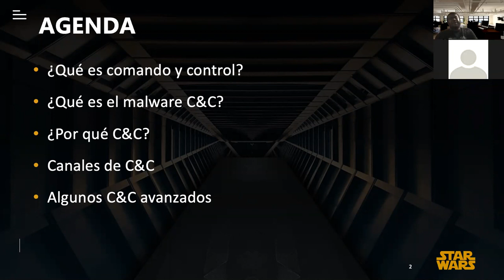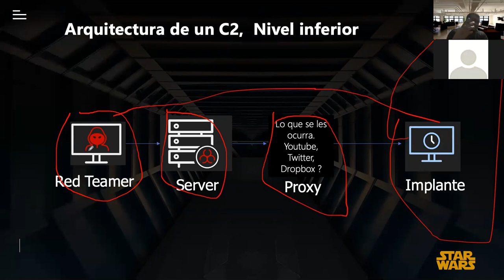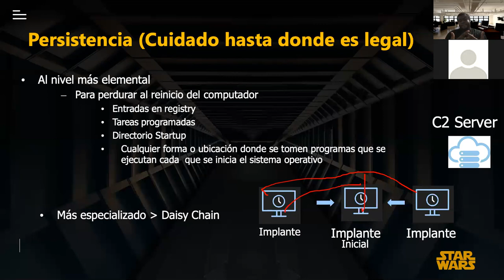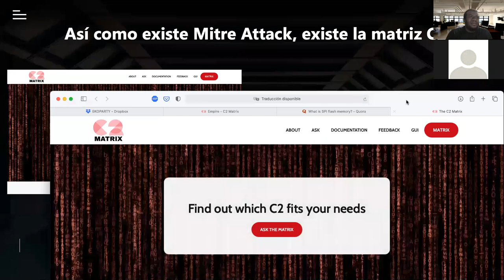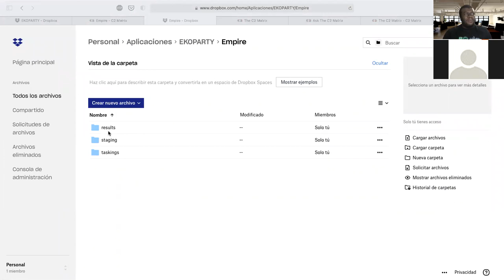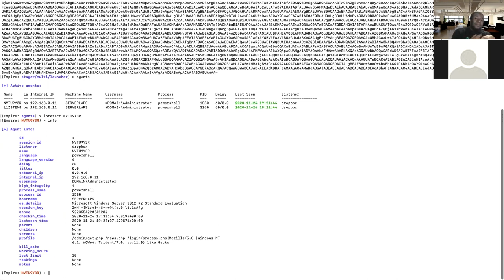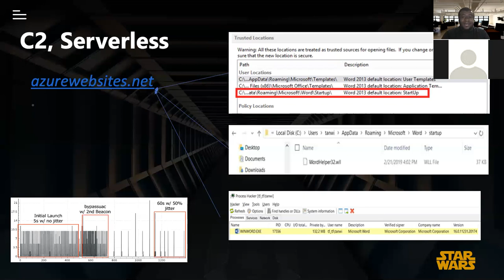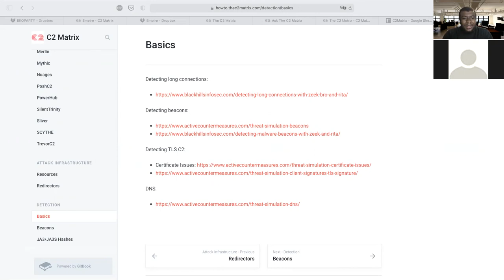Ekoparty UniTalks | Hubert Demercado: C2, el maestro de las mascotas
Casi todos los que están involucrados con la ciberseguridad ya tendrán una idea clara de lo que es un servidor de Comando y Control (C2). En caso de que no lo sepa esta charla es para usted. Abordará distintos mecanismos para esconder puertas traseras en los sistemas utilizados por los atacantes, así como mecanismos para detectarlos. Se demostrará un ejemplo de control desde un sistema en nube como Dropbox y cómo pasar desapercibido.

Ekoparty University Talks (UniTalks) es una serie de charlas gratuitas online sobre seguridad informática que organiza Ekoparty junto a distintas comunidades e instituciones, con el objetivo de visibilizar investigaciones de infosec en el entorno educativo.

Esta quinta edición fue organizada junto a la Universidad del Valle de Guatemala, la Facultad de Ingeniería de Sistemas Computacionales de la Universidad Tecnológica de Panamá y BSides Panamá.